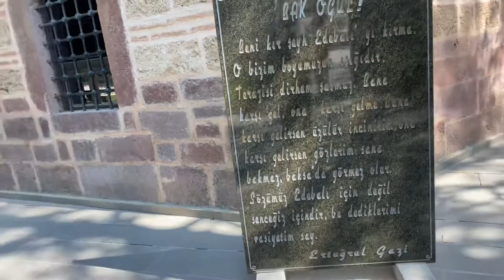Ertugrul Ghazi Tomb|Ottoman Alps|Halime Sultan Tomb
The tomb of Ertuğrul Ghazi Bey is located in Bilecik, Turkey. From here, there is the tomb of his dear friend Alpler and his wife Halime Hatun. Ertuğrul Ghazi is the father of Osman Bey, the founder of the Ottoman State. He and his wife Halime Hatun had great efforts in the establishment of the Ottoman state, one of the founders of the Coastal Tribe.

Capture Date : 31August 2021
Are you ready to discover Turkey and the world's most beautiful city, Istanbul, with us?